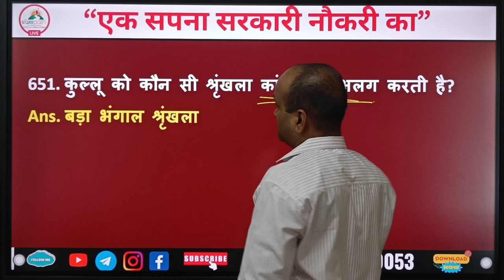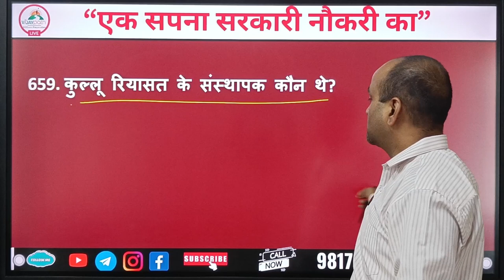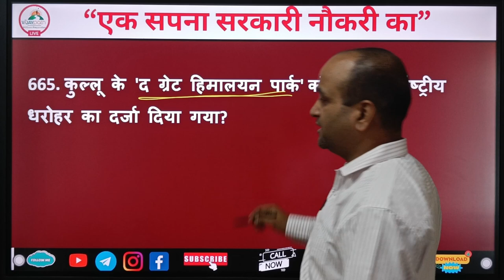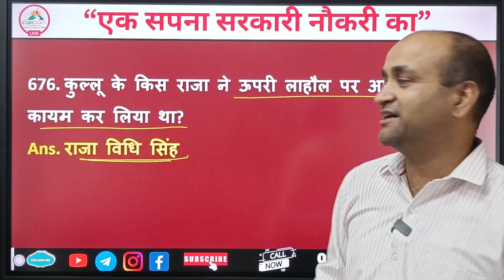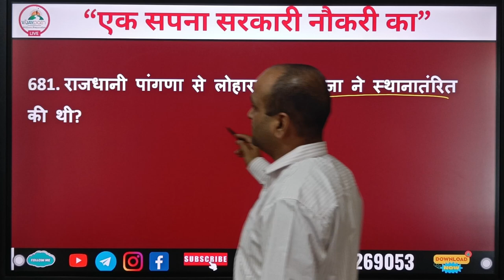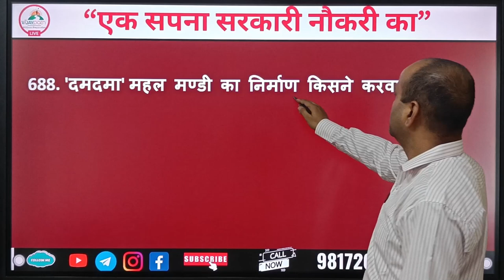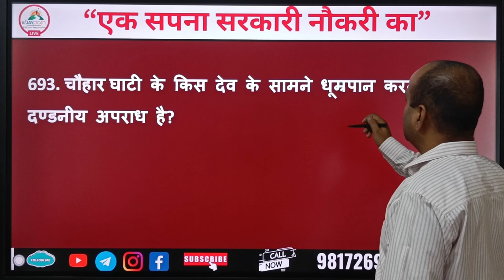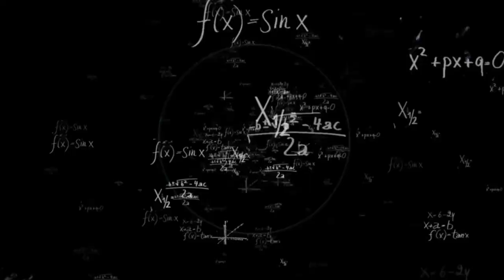Himachal Pradesh Most Important Questions daily 651-700 Questions